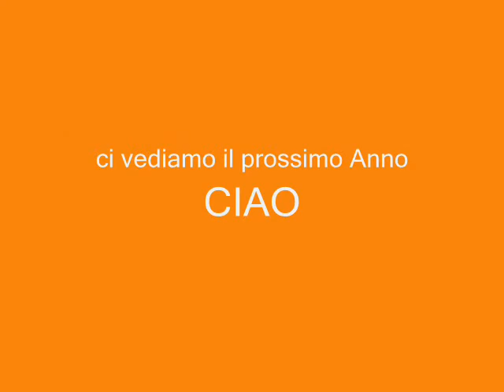Sagra di San Gallo Urbana(PD)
Allegra festa paesana